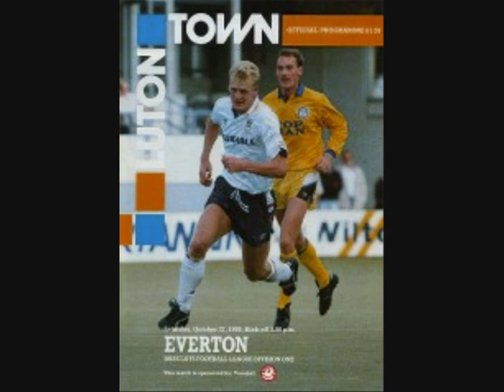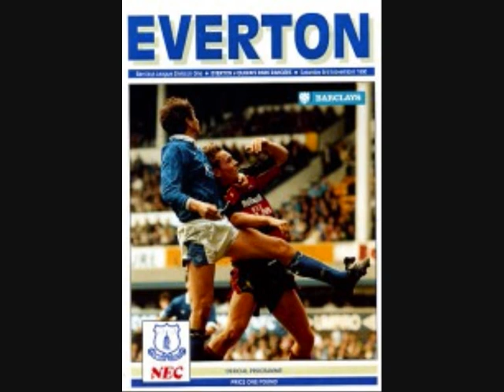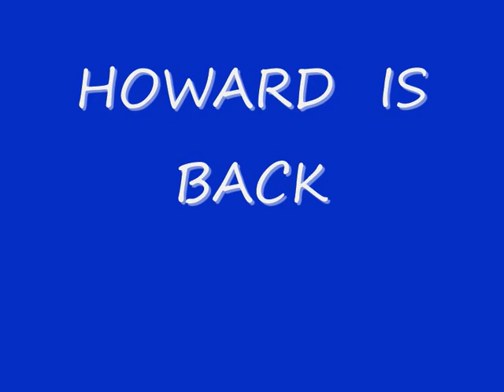1990 - 91 SEASON EVERTON v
LUTON TOWN     A  1 - 1  Nevin 51                                                  ATT 10,047
Q P R                    H  3 - 0  Newell 22 , Nevin 1 , Mc Donald 89    ATT  22,352
SHEFF UNITED   A  0 - 0                                                                   ATT  21.447